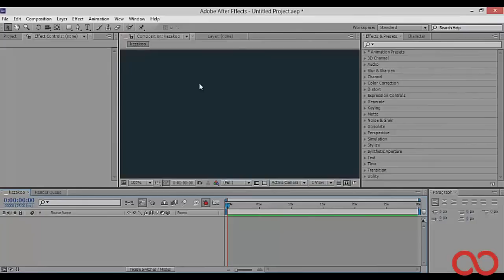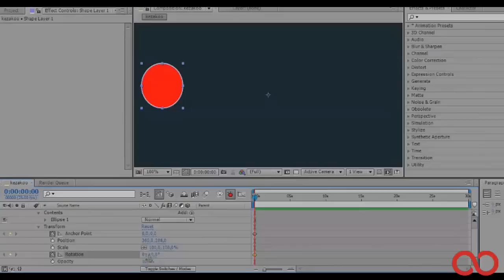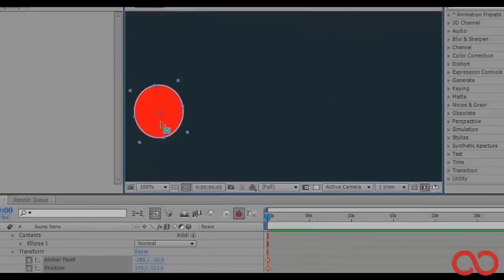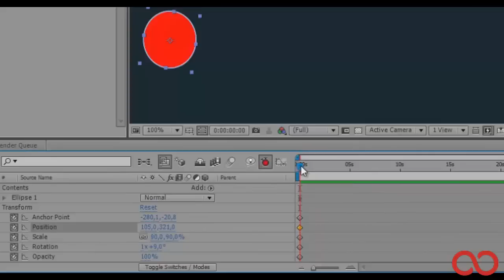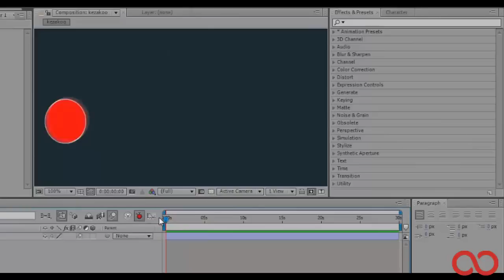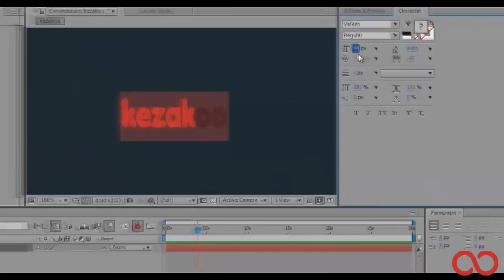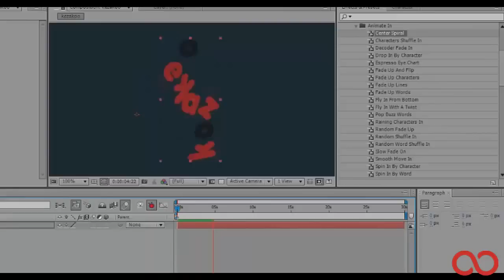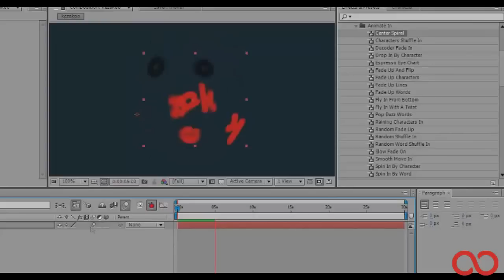Kezakoo : After effect الدرس 1